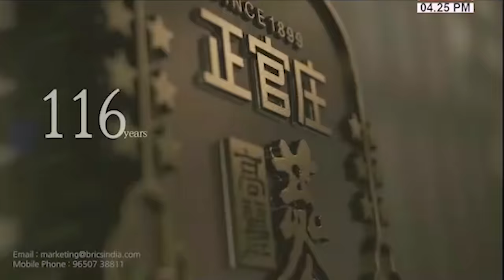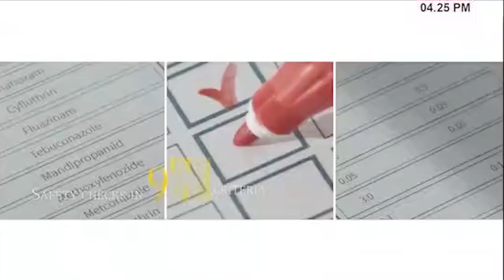My Vlog video || Korean Ginseng Products || Korean Ginseng products Khara mayamda Suggest Toujaba